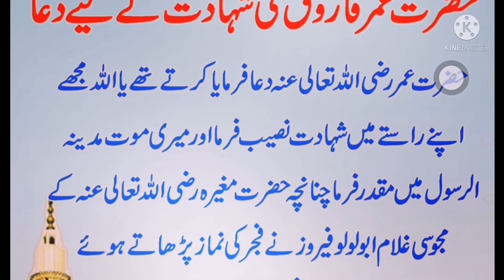HAZRAT UMAR E FAROOQ RA KI SHADAT ky lye dua / daily DUA / Abid raja channel /